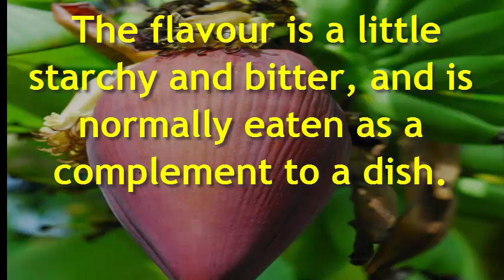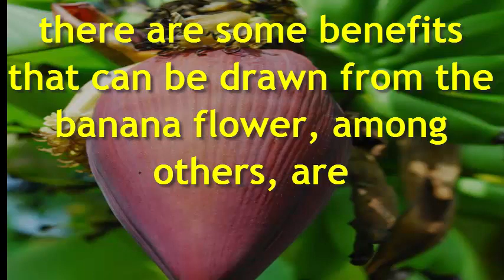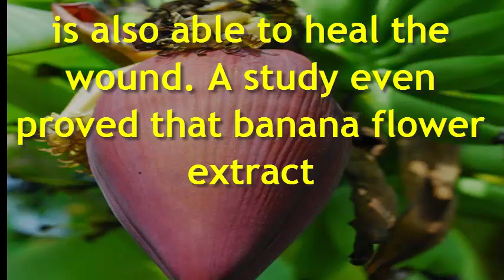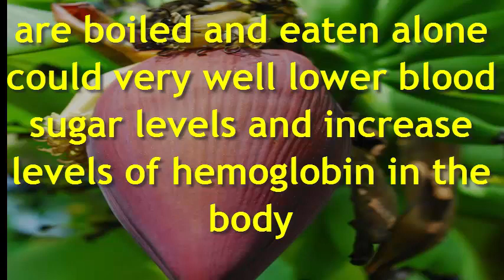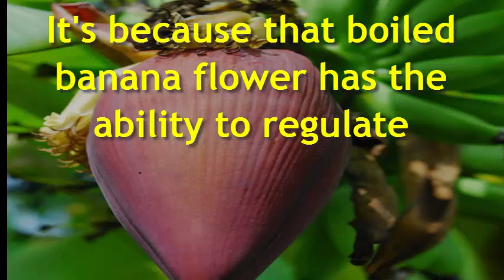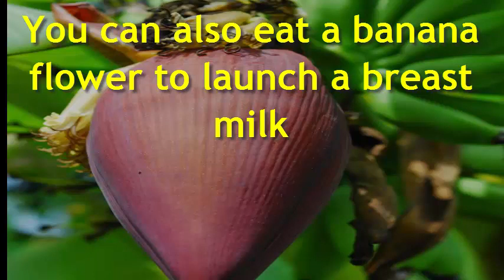5 Amazing Health Benefits Of Banana Flowers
5 Amazing Health Benefits Of Banana Flowers